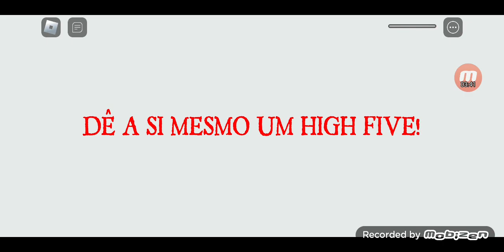jogando fuja do carnaval do Roblox